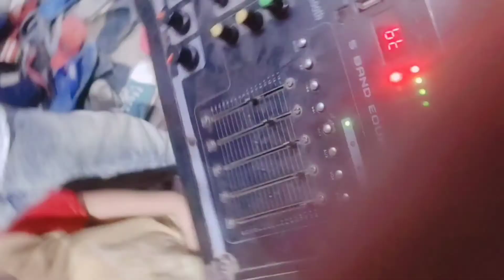Shiv mandir || Sagar Pur || Martin Arya | हनुमान चालीसा